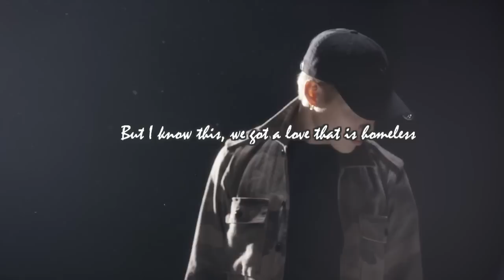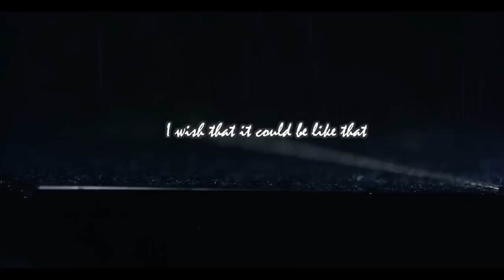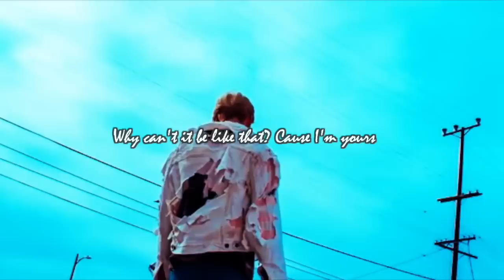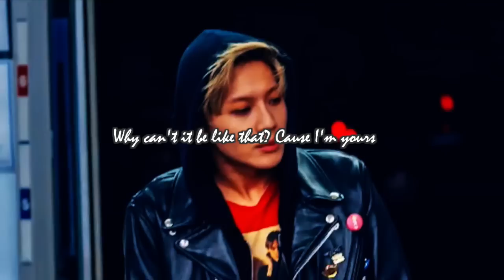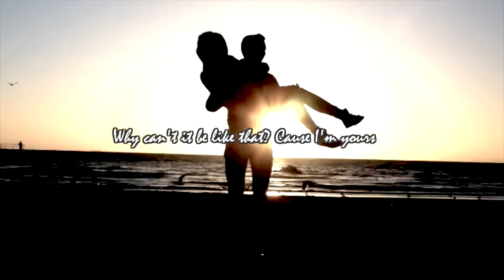Taemin & Naeun [TaEun] || Secret Love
▲ ▲ ♡ All information of this video are here ♡ ▲ ▲

❉ TAEUN INTERACTIONS  ❉

Hope you enjoy ! I work really hard on it :)

♡ Questions :
❉Song : Playlist Taeun
❉ I'm Julie
❉I'm from Paris